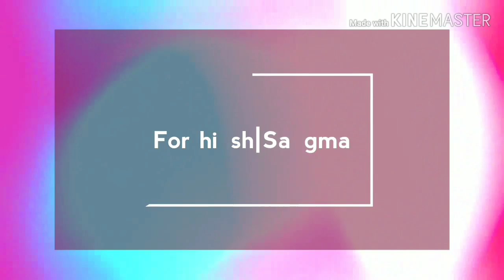145 Batpile Degree.rang Donggipa Mande | OMG!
Ripengrang, Ia Video 145 na Batpile degreerang dongpilgipa Prof. V.N Pratiban.ni gimin ong'a.
Ia Video.ko A'bachengaoni Bon'aonan Niangbo.

*Anga 6 bajio chakata ine bini gimin video mistake ka'ataha indiba 6 bajion biade Class ra.na a.bachengana.

*Picture.oba Man with 140 Degree  ine sea,,,, iara Skangoni photo ong.a diba da.ode bia 145na degreerang batpilaha moh.
Na'simangba Bini gimin uiatbatna sikenchimode Google ka.e Nina man.gen.

Video.oko name tarina try kabeachim changjaenga Jaman chake Angni bimang ong.katenga... kema ka.pabone Ripengrang.

NB: The Photos used in the Video are not of my own, they are of the concerned owner, let them have the Credits.

Thanks.